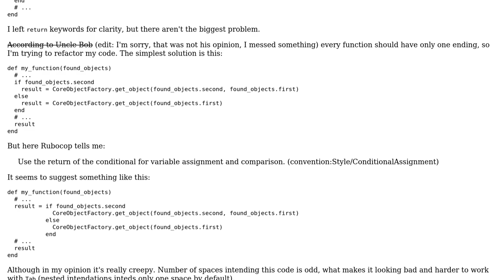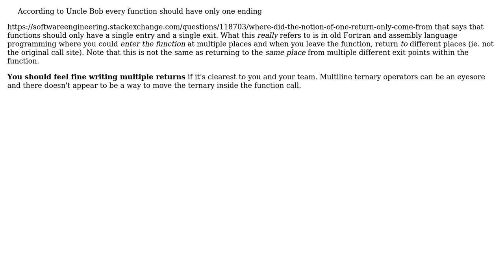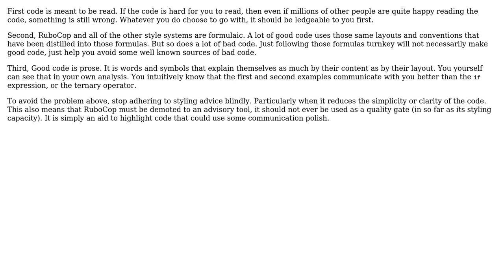What is the cleanest way of writing a function with conditional statement with many returning...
Software Engineering: What is the cleanest way of writing a function with conditional statement with many returning options?

With thanks & praise to God, and with thanks to the many people who have made this project possible! | Content (except music & images) licensed under CC BY-SA | Music | Images & others | With thanks to user Karol Selak user Kain0_0 user Alex Reinking and the Stack Exchange Network Trademarks are property of their respective owners. You are responsible for your own actions.